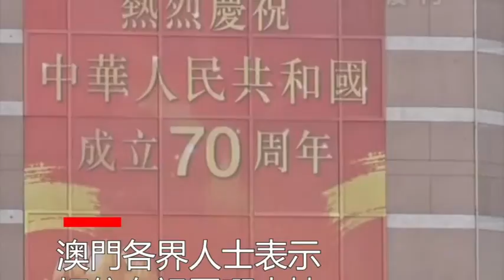港澳各界：習主席講話鼓舞人心